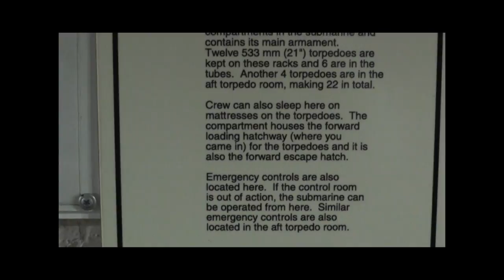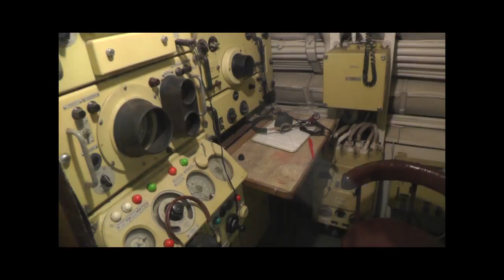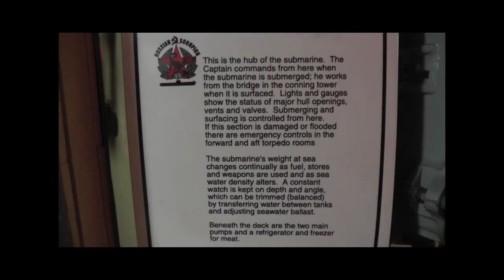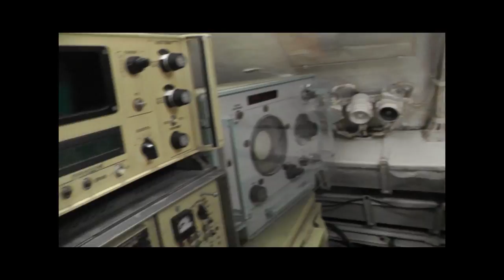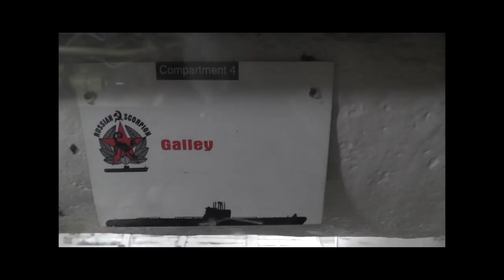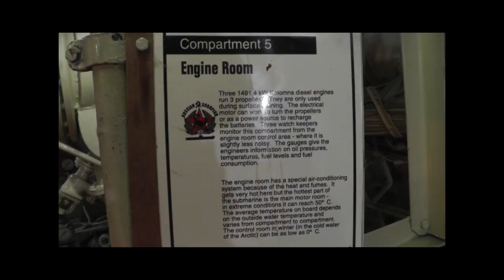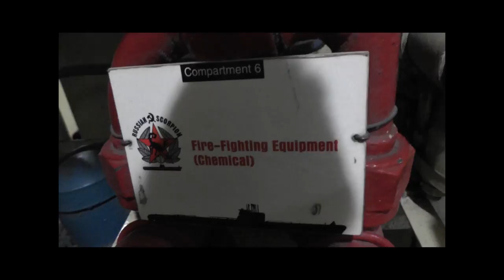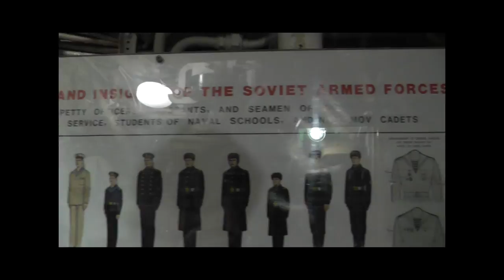Soviet Scorpion Submarine, Long Beach, California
A genuine attack submarine that was in service from 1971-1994. Explore all the compartments and see how over 75 men were crammed into this thing and ready to unleash their 22 torpedoes at a moment's notice. You will have to crawl through some bulkhead hatches like the crew used to, so the very obese might better pass on this.

Note: Due to neglect, since mid 2016 this attraction is now closed. The sub has suffered some serious damage from rust and flooding. Its fate is uncertain but there are currently no plans to reopen it.